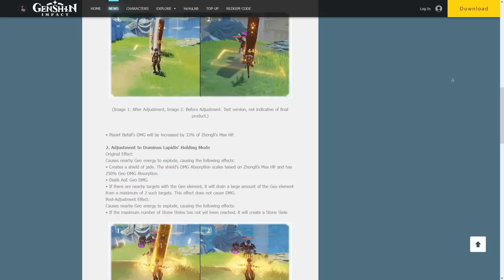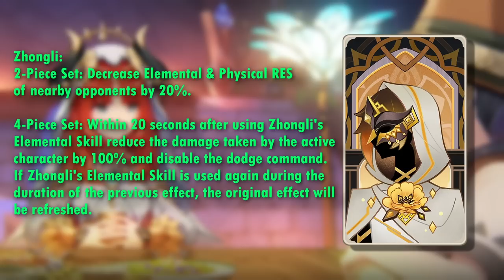Zhongli - A Terrible Character That Is Good. | Genshin Impact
Zhongli is one of the most influential characters in the history of Genshin Impact, both in lore and gameplay. As one of the most popular and most widely used characters in Genshin, it is an understatement to say that Morax is polarizing.

He is by far my favourite character in Genshin. However, his kit has several fundamental flaws which I discuss in this video.

Timestamps:-
Introduction (0:00)
Main Topic (1:35)
Closing Statements (14:38)